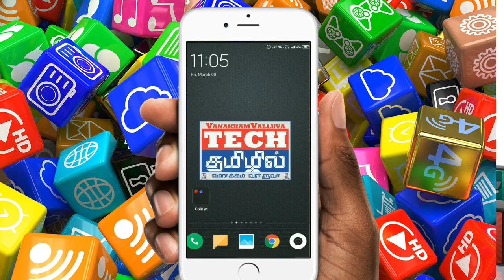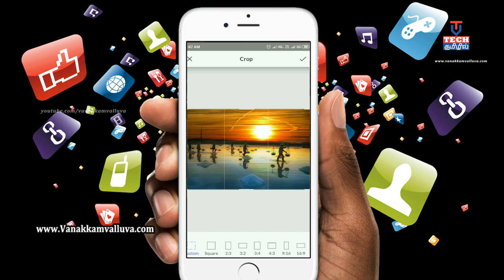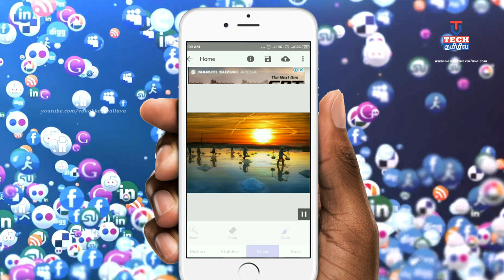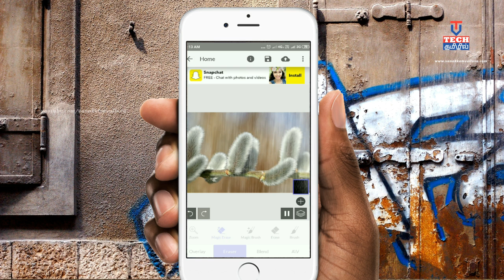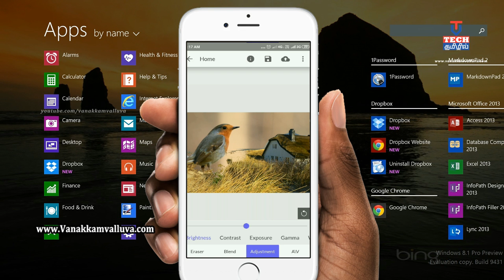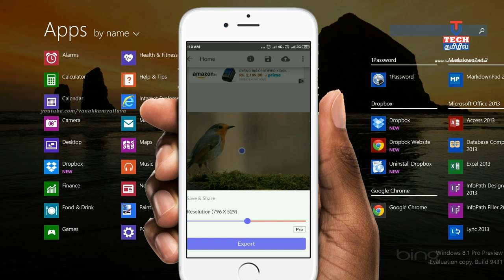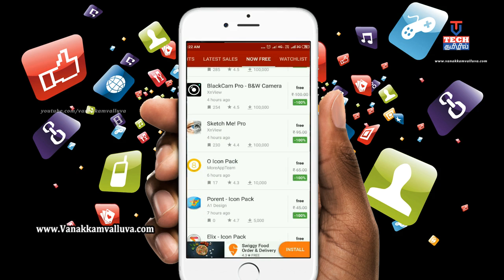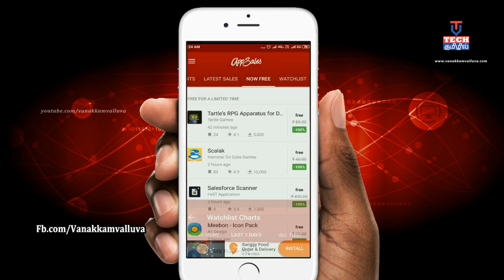Android App | அட்டகாசமான 2 Apps | Tamilil | Vanakkamvalluva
Sirantha Android Apps tamilil | vanakkamvallluva

W E B S I T E